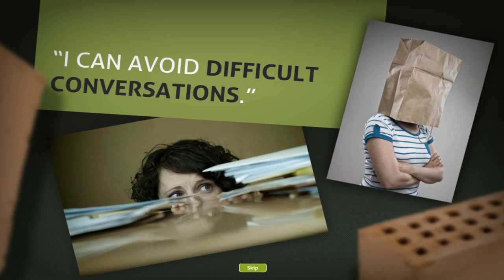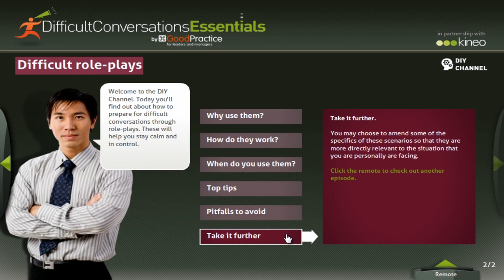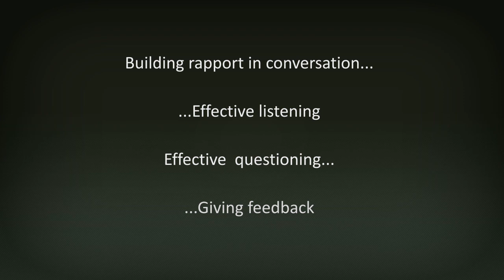Difficult Conversations E-Learning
Difficult Conversations E-Learning (part of the Kineo Essentials range)